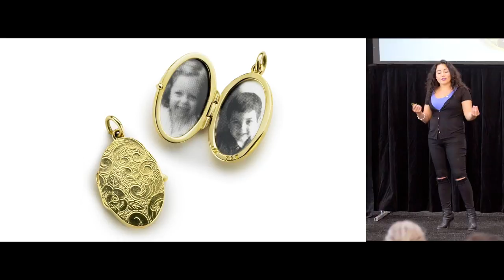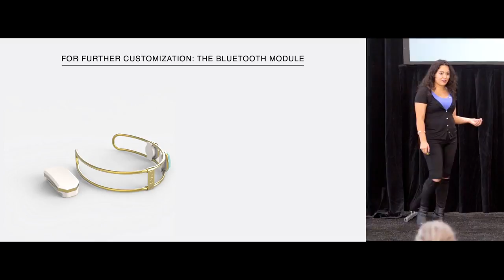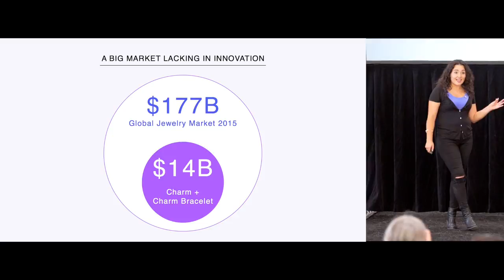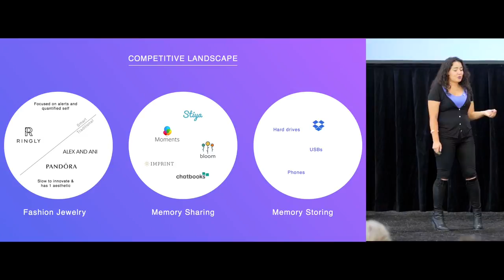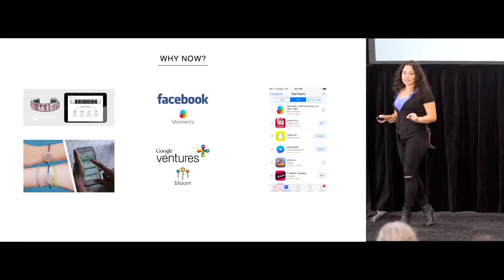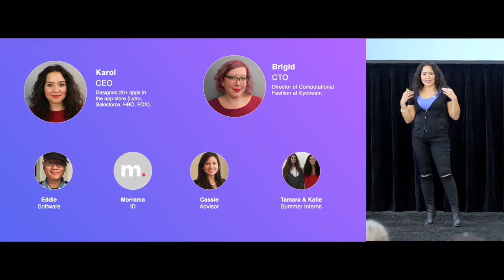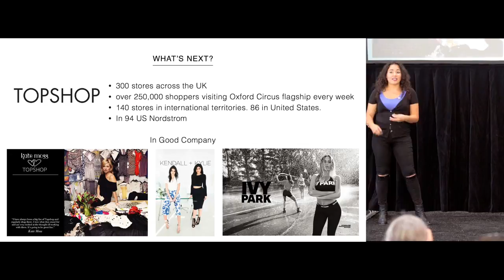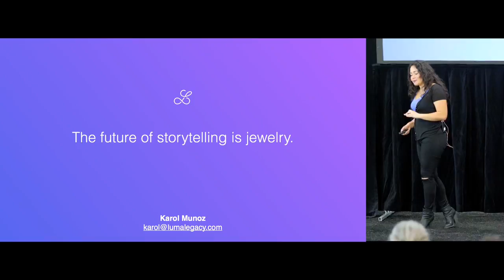Luma Legacy at Make in LA demo day - June 2016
Introduction by Tamara Fox, summer intern @ Luma Legacy, student at Penn State University.
Luma Legacy is a smart bracelet that connects charms to selected digital content. Technology-enabled jewelry for women that keeps them connected to their close friends and family. Luma Legacy’s mission is to offer women unique and relevant ways to express their individuality.